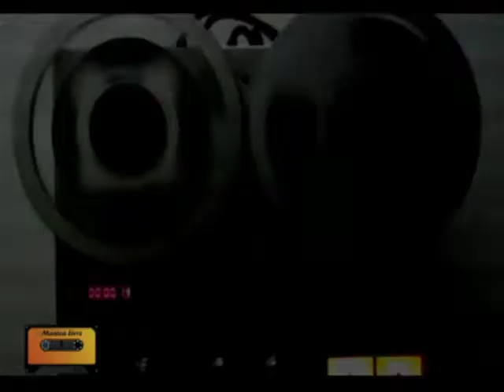Homenagem à Raul Seixas, Vivi Seixas e Leco Tatuador no Música Livre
Juliano Demétrio e  Kaka Schwartzmann, apresentadora do Crash TV,  tocando Canceriano sem Lar de Raul Seixas, em homenagem à nosso Pai do Rock Raul Seixas, sua filha Vivi Seixas, e o grande Leco Tatuador, que tatuou no braço de Vivi o rosto de Raul.

Matéria completa sobre a tatuagem de Vivi Seixas feita por Leco

Unisul Tv - Tv Cultura
Canais: 04 Tubarão e Região
              26 Laguna e Regirao
              22 TV Cabo